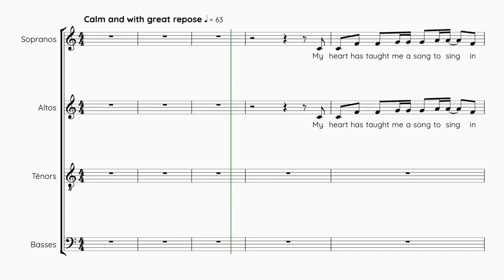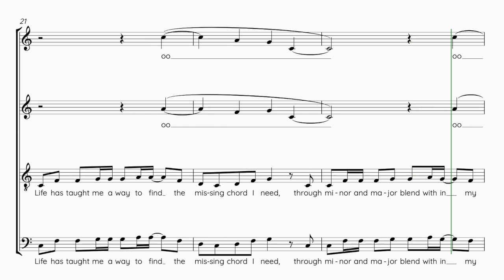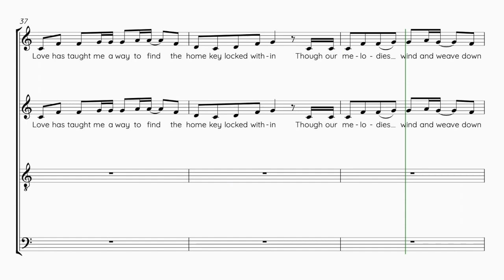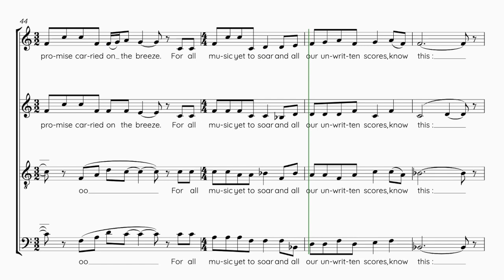Chilcott, Bob | Songs my heart has taught me 04 Resolution | Guide voix Tutti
Semaine 1 - Séance 1 :
1. Écouter une fois le guide voix tutti et repérer à l’intérieur de la polyphonie votre voix
2. Chanter dans votre tête une fois votre partie en écoutant le guide voix de votre voix
3. Chanter votre partie deux fois en chuchotant en même temps que la diffusion du guide voix de votre voix

Semaine 1 - Séance 2 :
1. Chanter une fois dans votre tête votre partie en écoutant le guide voix de votre voix
2. Chanter deux fois votre partie en chuchotant en même temps que la diffusion du guide voix de votre voix
3. Chanter une fois votre partie à voix haute en même temps que la diffusion du guide voix de votre voix

Semaine 1 - Séance 3 :
1. Chanter une fois votre partie en chuchotant en même temps que la diffusion du guide voix de votre voix
2. Chanter deux fois votre partie à voix haute en même temps que la diffusion du guide voix de votre voix
3. Chanter une fois votre partie à voix haute en même temps que la diffusion du guide voix accompagnement

Semaine 1 - Séance 4 :
1. Chanter deux fois votre partie à voix haute en même temps que la diffusion du guide voix de votre voix
2. Chanter une fois votre partie à voix haute en même temps que la diffusion du guide voix accompagnement
3. Chanter une fois votre partie à voix haute en même temps que la diffusion du guide voix tutti

Semaine 1 - Séance 5 :
1. Chanter une fois votre partie à voix haute en même temps que la diffusion du guide voix de votre voix
2. Chanter une fois votre partie à voix haute en même temps que la diffusion du guide voix accompagnement
3. Chanter deux fois votre partie à voix haute en même temps que la diffusion du guide voix tutti